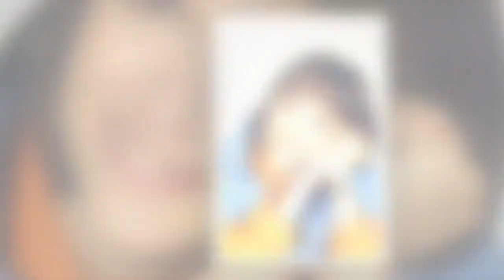Ariane Carletti : Son ex-mari est aussi connu qu'elle, il a été une star du Club Dorothée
Née le 4 novembre 1957, Ariane Carletti aurait fêté son 66e anniversaire en 2023. Durant de longues années, elle a été en couple avec une autre figure du Club Dorothée mais aussi de La Croisière Foll'Amour. Un beau brun qui lui a donné deux enfants : Éléonore et Tristan.  La suite après la publicité   En couple de nombreuses années avec le bassiste du groupe Les Musclés, Rémy Sarrazin, Ariane Carletti a eu deux enfants avec le musicien : Tristan (né le 31 octobre 1989) et Éléonore (née le 26 ma...